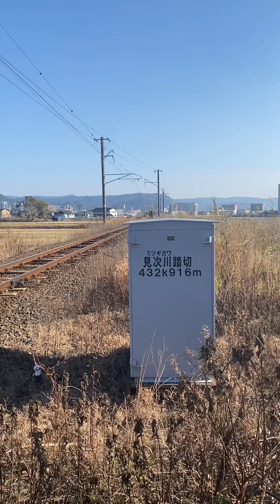【2022年1月11日(月)版】見月川踏切や，中学校踏切で撮り鉄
6942M VK-07編成13:56頃撮影
6949M VK-10編成14:21頃撮影
6762D／40-8101／14:25頃撮影
6944M VK-11編成14:42頃撮影
6012M BO-6106編成14:51頃撮影
6014MBO-6104編成16:58頃撮影

この日は6012M以外は全部手を振りましたよ！！